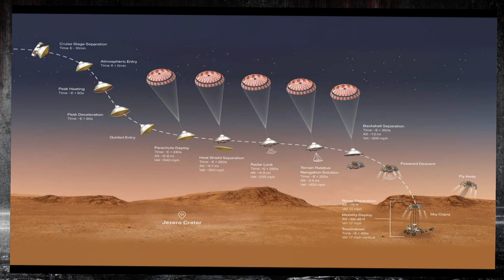El Perseverance llega a MARTE y busca VIDA!!! (Español)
Dos semanas han pasado desde que el rover Perseverance aterrizara con éxito en la superficie marciana. Ahora, oficialmente ha completado su primer recorrido en movimiento por Marte. Un pequeño trayecto para comprobar que todo funciona correctamente y comenzar así la exploración del suelo marciano en busca de vida extraterrestre.

Según ha indicado la NASA, el rover ha comenzado a moverse por la superficie de Marte activando así sus motores. Durante este trayecto ha tomado diferentes fotografías que ahora desde la NASA han querido compartir con el resto del mundo.

El rover apenas ha viajado un total de cinco metros. Si bien no es nada para nosotros, es toda una hazaña para el Perseverance. Teniendo en cuenta que se encuentra a millones de kilómetros y que debe realizar todo su trabajo de forma autónoma, las cosas no son sencillas para Perseverance en Marte. Aparte del rover en sí, en esta ocasión la NASA cuenta también con el helicóptero Ingenuity para explorar el lugar. En este caso desde el aire.

Se espera que a lo largo de toda la misión viaje alrededor de 20 kilómetros. Actualmente el rover que más ha viajado fuera del planeta es el Opportunity (un rover de récord), que navegó por la superficie del Planeta Rojo un total de 45 kilómetros antes de terminar su misión.

Buscando signos de vida
Perseverance es una de las tres misiones que ha llegado a Marte este año. Quizás es la más ambiciosa de todas también, y es que forma parte de un plan mayor compuesto por tres misiones para traer muestras de Marte a la Tierra.

A medida que Perseverance explora el suelo del Cráter Jezero (lugar de aterrizaje en Marte), recogerá muestras de los sitios más interesantes que visite. Eventualmente estas muestras se almacenarán en pequeñas probetas que Perseverance "abandonará" en Marte. Una segunda misión se encargará de recogerlas y subirlas a la órbita de Marte, una tercera misión para finales de la década buscará traerlas a la Tierra.

Lo que más interesa a la NASA es encontrar muestras que puedan tener signos de vida pasada en Marte. Signos de vida que provengan de hace miles de millones de años, cuando (según los análisis y estimaciones) fluía agua corriente en Marte y el clima era adecuado para contener vida. Mientras eso ocurra, podemos deleitarnos con fotografías que nos va enviando Perseverance.

Fuente: Xataka

Una producción de Doce Media Producciones.